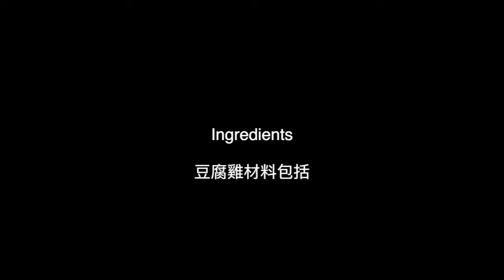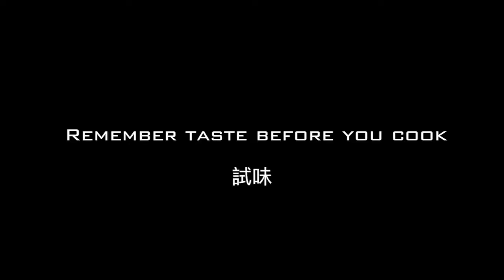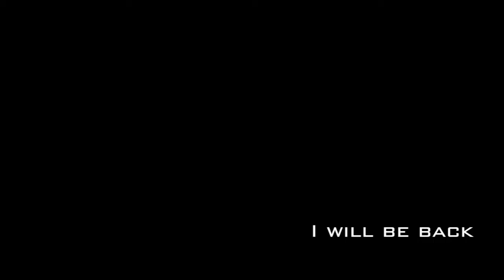Tofu Chicken with Hollandaise Sauce/豆腐雞配荷蘭醬